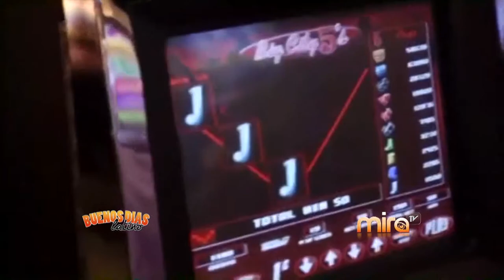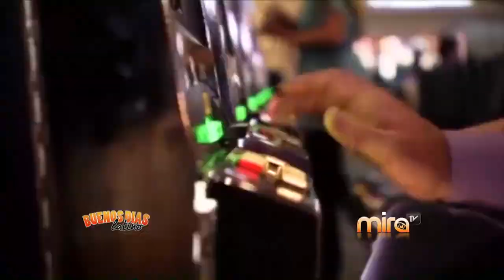MiraTV BDL 052015 TEMA -QUE HARIAS SI GANARAS LA LOTTO?